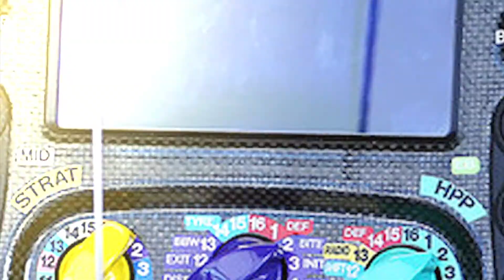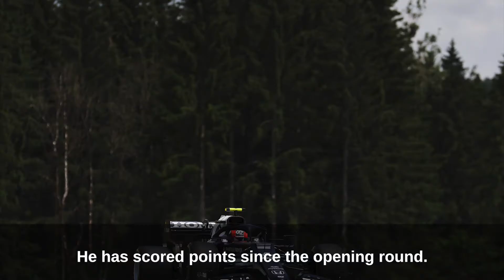【F1】 Red Bull promotion hopeless? !!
Pierre Gasly is in great shape in qualifying and racing at AlphaTauri Honda,
He is looking to move to Red Bull.

In 2019, I was promoted from Toro Rosso at that time to Red Bull.
The team and F1 fans were expecting to get results in Red Bull from their success in Toro Rosso.

Gasly couldn't match his driving to Red Bull's unique car characteristics
He was humiliated to be returned to Toro Rosso in the middle of the season.

Even after returning to Toro Rosso, from the shock of being demoted
Can no longer see their own driving.

However, in the wake of the victory at the Italian Grand Prix in 2020
Can now see their aggressive driving.
This victory inspired not only Gasly himself but the entire AlphaTauri team.

In 2021, Gasly will be the ace driver who will lead the team
He has scored points since the opening round.
Car from the feedback of Gasly has been proven to be evolved.
Even in qualifying, the Q3 advance has been stable, so AlphaTauri is definitely faster.

AlphaTauri is in the position of Red Bull's brother team
A team that exists to find drivers who can aim for the championship in Red Bull.
In this theory, Gasly has a natural record of being promoted to Red Bull.
However, Red Bull is competing in the race with drivers with the undisputed driving skills of Max Verstappen and Sergio Perez.
The current situation is that Gasly has no seat to go to Red Bull.

Gasly may be thinking of moving to a team that can be a champion.
However, thanks to Gasly, AlphaTauri itself has grown into a team that can aim for the championship.
Gasly constantly sets a time comparable to Red Bull.

Without thinking about promotion to Red Bull or transfer to another team
Can Gasly have a plan to make AlphaTauri the champion?

It can be done because the parent company is the same
Red Bull and Alpha Tauri fight for the championship.

Don't you get excited just by imagining?